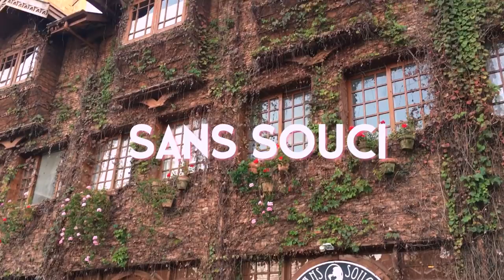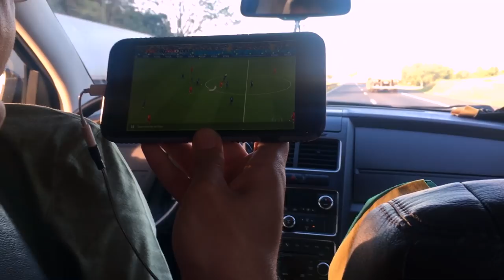VLOG: UM FIM DE SEMANA DE FÉRIAS E FRIO | Mylena Matos